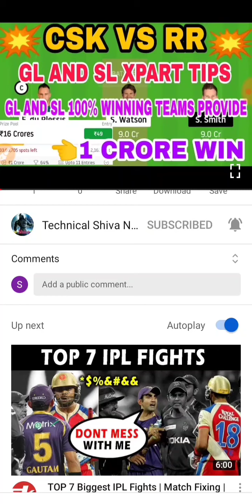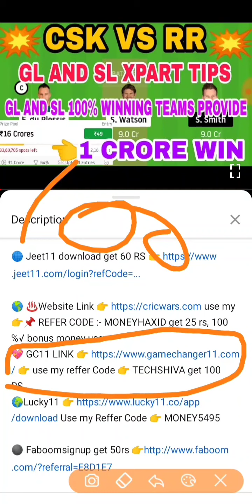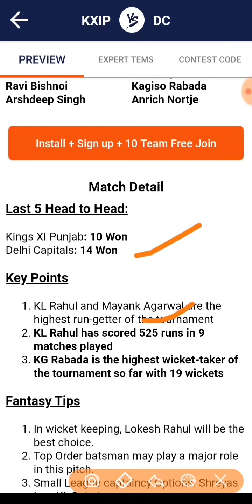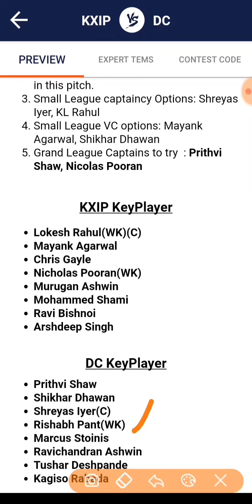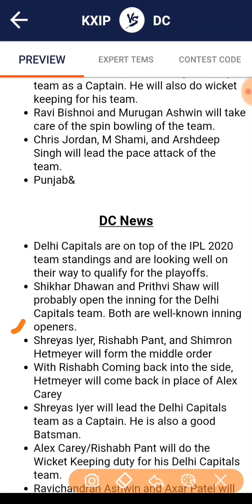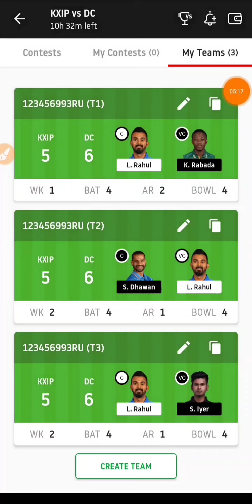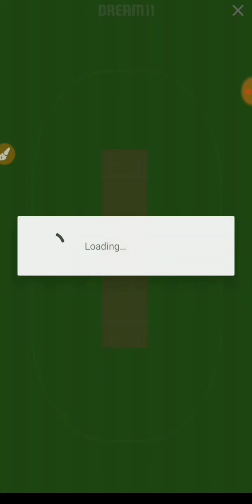KXIP VS DC 38TH IPL T20 2020 MATCH /FREE 100000 RS ENTRY EVERY CONTEST MATCH,GL AND SL H2H FREE TEAM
1 👉Telegram channel join Now 👉Technical Shiva No 1

🌐 Snozer app download And use Reffer code 3LQBJCZU2441 GET 500 RS

1LIKE JARUR KARE.
bas 1LIKE.